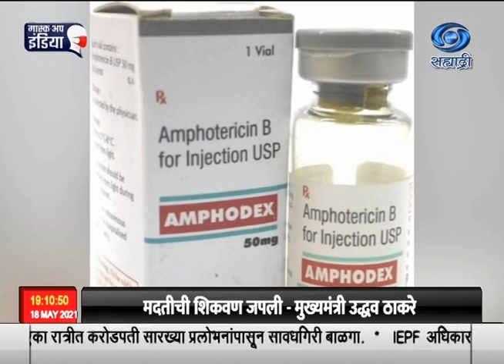अॅम्फोटेरेसिन-बी हे औषध गरजू रुग्णांना उपलब्ध व्हावं, यासाठी सर्वतोपरी प्रयत्न करण्याचं आश्वासन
म्युकरमायकोसिस या रोगावरच्या उपचारासाठी वापरलं जाणारं अॅम्फोटेरेसिन-बी हे औषध गरजू रुग्णांना उपलब्ध व्हावं, यासाठी सर्वतोपरी प्रयत्न करण्याचं आश्वासन केंद्रीय खतं आणि रसायन खात्याचे राज्यमंत्री मनसुख मांडवीय यांनी दिलं आहे. या औषधाची मागणी आणि पुरवठा याचा आढावा मांडवीय यांनी आज घेतला. त्यानंतर पत्रकारांशी बोलताना त्यांनी ही माहिती दिली. या औषधाचा पुरवठा तसंच त्याचं वितरण यासाठी सरकार एक निश्चित व्यवस्था करत आहे. त्यामुळे या औषधाचा तुटवडा जाणावणार नाही, असं ते म्हणाले.